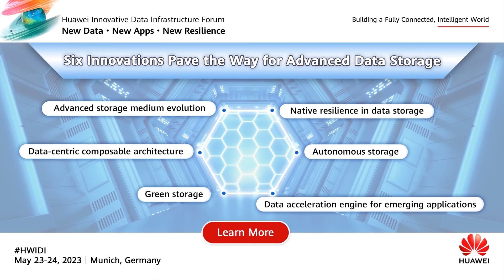HWIDI 2023-Huawei Storage Highlights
HuaweiStorage unveiled a full suite of innovative products and solutions at HWIDI, and we're just getting started! ❤️Thanks for joining us on this journey as we reshape the future of data!